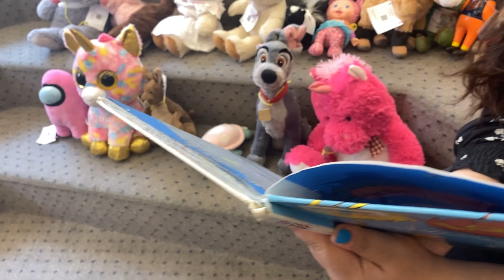Hazleton Area Public Library Stuffy Sleepover Camp Aug 1, 2024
Mary Jordan Head of Youth Service  Hazleton Area Public Library talks about the Stuffy Sleepover Camp on Thursday Aug 1, 2024 at the library in Hazleton. Children dropped off their stuffed animal at the library for a fun-filled sleepover. The stuffed animals  played games, explore the library, and had a tea party.